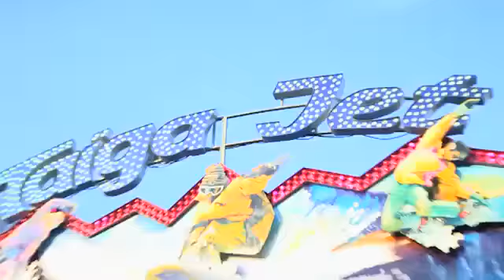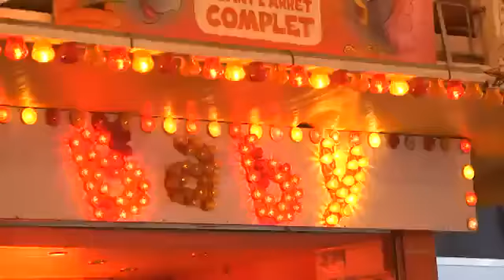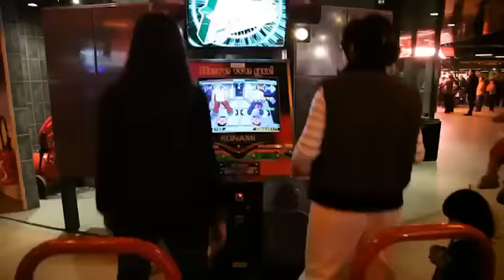FETE FORAINE de NOEL 2014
RESERVATION GROUPE au 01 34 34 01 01 pour vos ARBRES DE NOEL 2014
Déjà plus de 420 000 spectateurs...
11000 M² d'une vraie Fête Foraine couverte et chauffée
+ 3000 M² d'espaces extérieurs
Manèges et attractions gratuits à volonté et pour tous les âges Séance d'une durée de Une véritable fête foraine dans un espace couvert,
chauffé et décoré !

DE NOMBREUSES NOUVEAUTÉS EN 2014 !

ET TOUJOURS
• Nouveaux grands manèges à sensation !
• Notre parc animalier pour enfants
• 3 heures de manèges à volonté (auto-tamponneuses, train fantômes etc...)
• Un arbre de Noël en famille pour tous les âges
• Grand parking totalement gratuit
• Possibilité d'espace privatif pour vos goûters ou cocktails